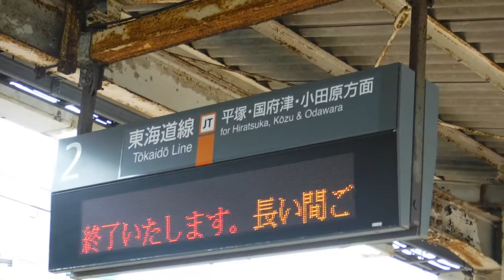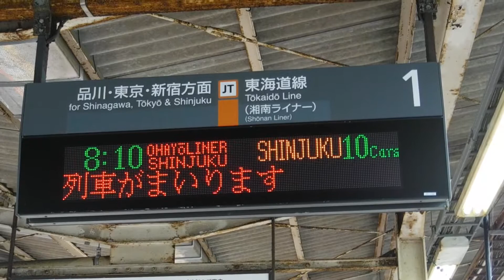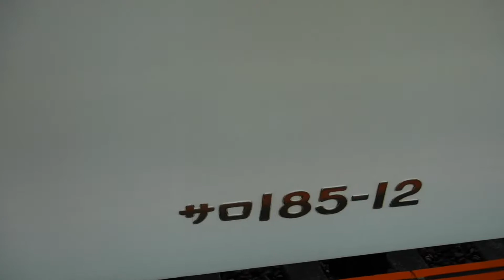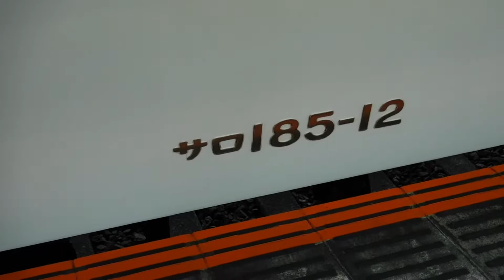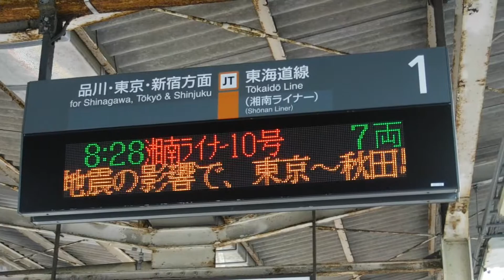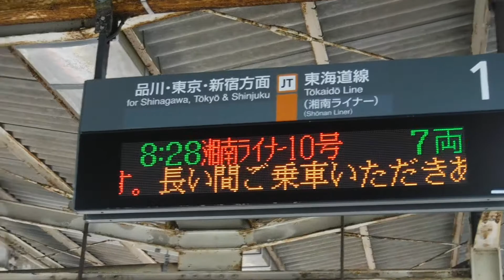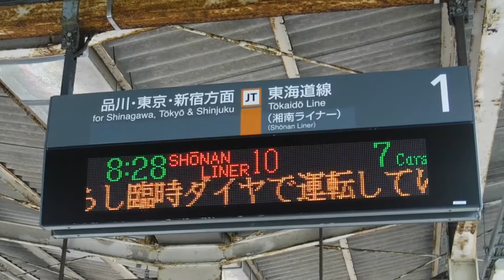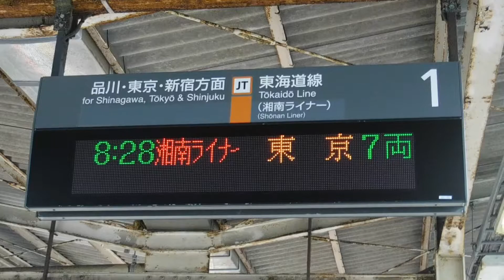おはようライナー新宿26号新宿行き185系3456MA6宮オオのラストラン‼️【JR藤沢駅】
JR藤沢駅上り1番線ホームから撮影。

※サムネイルの写真の撮影者も猫ぷに。((令和3年(西暦2021年)3月12日金曜日8時07分撮影。JR藤沢駅上り1番線ホームに入線中の、上り10両編成おはようライナー新宿26号新宿行き185系3456MA6宮オオ。ダイヤ改正前日のおはようライナー新宿の最後の運転列車。))

令和3年(西暦2021年)3月12日金曜日8時04分撮影。

JR藤沢駅

JR藤沢駅1・2番線側の行先案内表示などを撮影。

湘南ライナー・おはようライナー新宿号の乗車口及び時刻のご案内

2 東海道線 JT 平塚・国府津・小田原方面
本日でライナーの運転を終了いたします。長い間ご乗車いただきありがとうございました。

1 東海道線 品川・東京・新宿方面
   (湘南ライナー)
8:10 おはようライナー新宿26号 新宿 10両
8:23 湘南ライナー10号 東京 7両
【一部運休】山形新幹線は、地震の影響で、東京〜新庄駅間の上下線で運転本数を減らし臨時ダイヤで運転しています。

【一部運休】東北新幹線は、地震の影響で、東京〜新青森駅間の上下線で運転本数を減らし臨時ダイヤで運転しています。

【一部運休】秋田新幹線は、地震の影響で、東京〜秋田駅間の上下線で運転本数を減らし臨時ダイヤで運転しています。

【一部運休】秋田新幹線「こまち9号・40号・45号・48号」は、地震の影響で、東京〜秋田駅間で運休となっています。

上り10両編成おはようライナー新宿26号新宿行き185系3456MA6宮オオ(JR茅ヶ崎駅を発車してJR藤沢駅上り1番線ホームに到着。JR渋谷駅へと発車！)

ダイヤ改正前日の最後のおはようライナー新宿号(おはようライナー新宿26号新宿行き)のラストラン。

ダイヤ改正前日のおはようライナー新宿26号新宿行きの運転をもって、「おはようライナー新宿」はダイヤ改正後の令和3年(西暦2021年)3月13日土曜日からは名称は消滅します。

長い間お疲れ様でした。